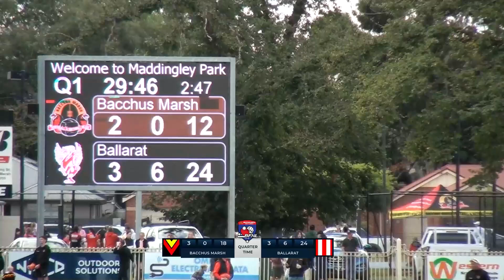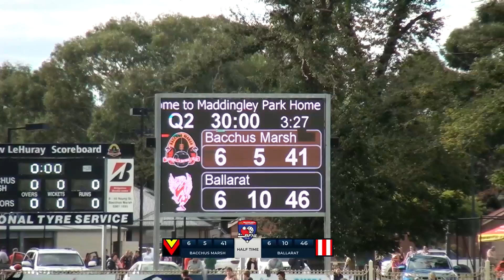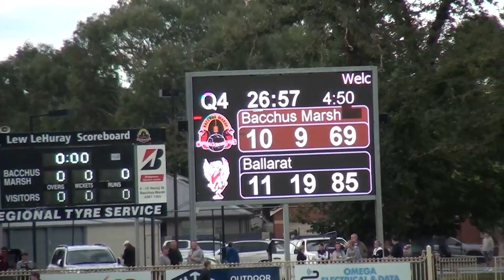Ballarat FNL RD1 2024 Bacchus Marsh vs Ballarat